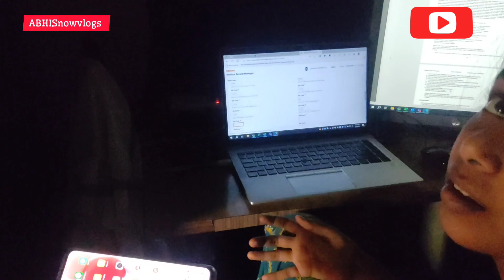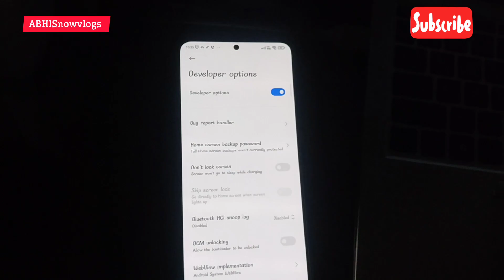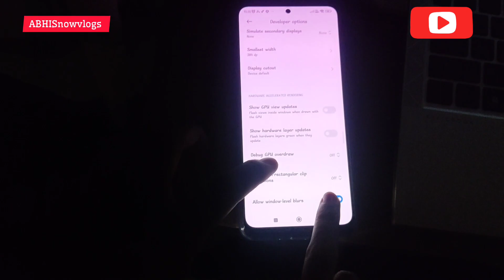Prank on Wife 🥰 || ముందే దొరికిపోయా || A day in my life 2023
prank on wife
prank on girl friend
wife prank
new prank on wife
ignoring prank on wife
jealous prank on wife
prank wife
prank on girlfriend
prank video
prank gone wrong
funny prank
comedy
vlogging
couple pranks
couple goals
kissing prank
time travel
time machine
girlfriend prank
ashish
funny video
daily vlogs
craylyf rohit